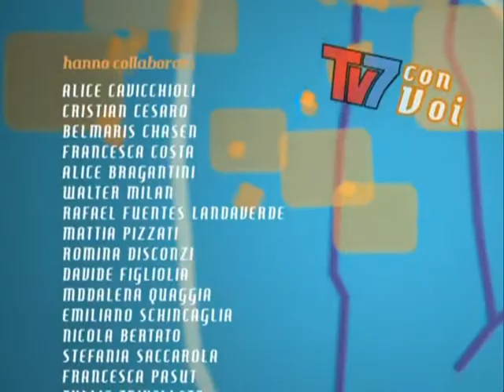TV7 CON VOI: "NOVITA' PER PROPRIETARI E INQUILINI"